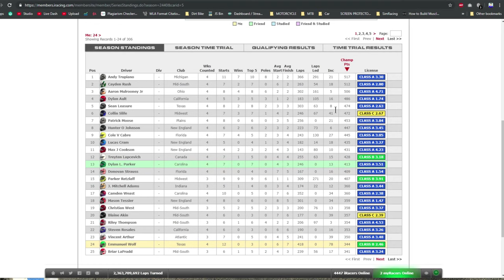TURNED MID RACE BY... | Charlotte Legends RC Round 4 | eNASCAR Ignite Series 2019 iRacing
I had a nice small but harsh boxing match in this one ;)